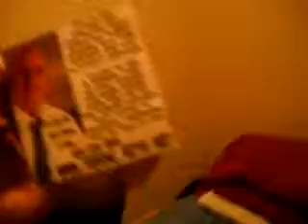B9NDNA9 20 11DADDYSAYSITSOKTOMAKESTREETVIDEOSANDSHOWTHEMTOHIM11MB 49